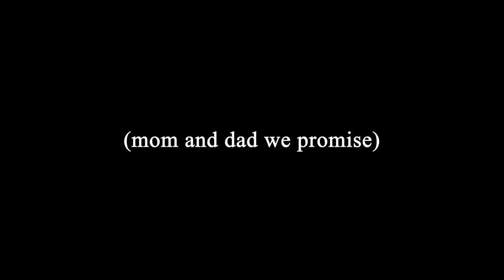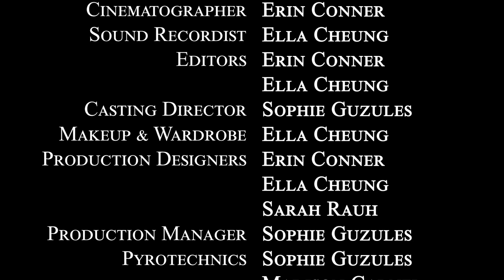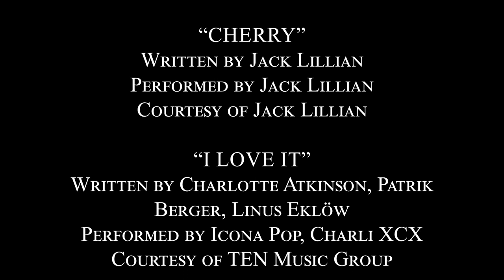Illusion of Choice | Short Film from Cal Poly SLO Students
A privileged teenager has a life or death experience that challenges her preconceived notions about how the world works while trying to climb the high school social ladder.

This is a student-made short film for ISLA 341, a filmmaking class at California Polytechnic State University, San Luis Obispo. This film is not for profit.

Made by Sarah Rauh, Erin Conner, Ella Cheung, and Sophie Guzules

Captions by Ella Cheung

"Patience" is written by MARISA (not Marina, i am so sorry omg) "Missy" Dabice, Colins "Bear" Regisford, Kaleen Reading, and Thanasi Paul, performed by Mannequin Pussy